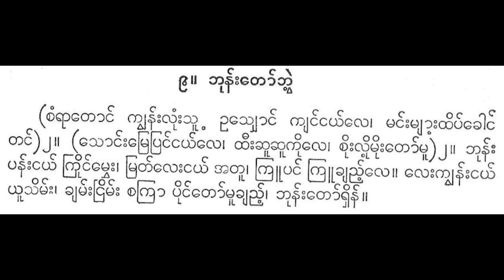ဘုန်းတော်ဘွဲ့ ဆိုမူ၂ စံရာတောင်ကျွန်း မစိန်ဌေး ပတ္တလား ယဉ်ကျေးမှု မူမှန်အဖွဲ့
caṃrātoṅʻkyvanʻʺluṃʺsūʹ. usyhoṅʻkyaṅʻṅayʻle. maṅʻʺmyāʺʹthipʻkhoṅʻtaṅʻ. . soṅʻʺmrepraṅʻṅayʻle. thīʺchūchūkuile. cuiʺluiʹ muiʺtoʻmū. . bhunʻʺpanʻʺṅayʻkruiṅʻmvheʺ. mratʻleʺṅayʻtū. krūpaṅʻkrūkhyaññʻʹleʺ. . leʺkyvanʻʺṅayʻpuiṅʻsimʻʺ. khyamʻʺṅrimʻʺcakrā puiṅʻtoʻmūkhyaññʻʹbhunʻʺtoʻrhinʻ..

စံရာတောင်ကျွန်းလုံးသူ့။ ဥသျှောင်ကျင်ငယ်လေ။ မင်းများ့ထိပ်ခေါင်တင်။ ။ သောင်းမြေပြင်ငယ်လေ။ ထီးဆူဆူကိုလေ။ စိုးလို့ မိုးတော်မူ။ ။ ဘုန်းပန်းငယ်ကြိုင်မွှေး။ မြတ်လေးငယ်တူ။ ကြူပင်ကြူချည့်လေး။ ။ လေးကျွန်းငယ်ပိုင်သိမ်း။ ချမ်းငြိမ်းစကြာ ပိုင်တော်မူချည့်ဘုန်းတော်ရှိန်။။